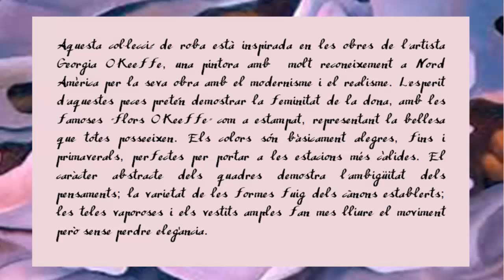Disseny de moda col·lecció Silvia Lopez 1r de bat artístic institut euclides